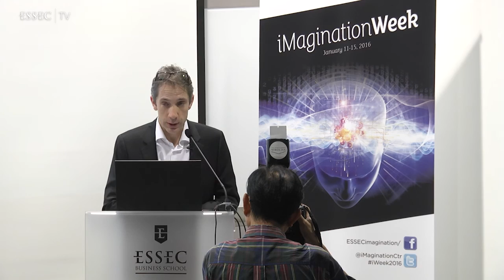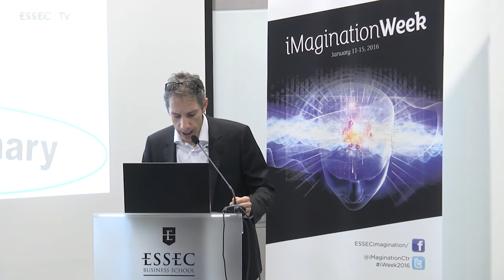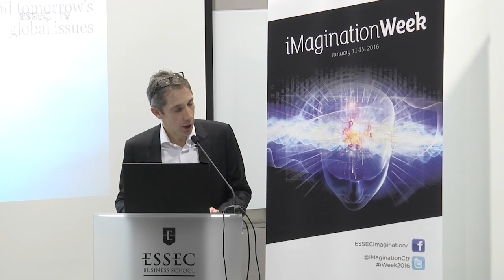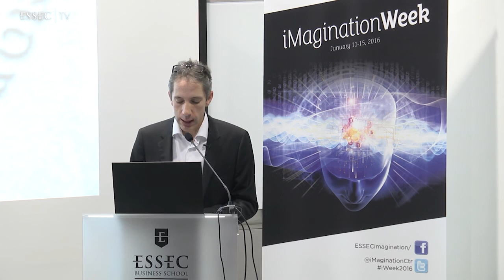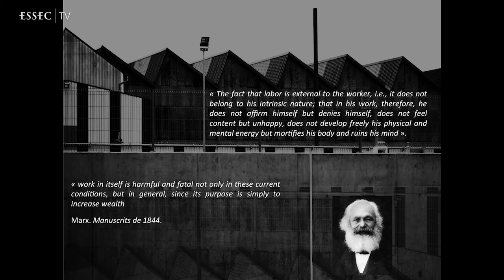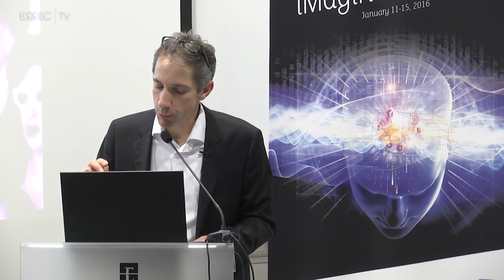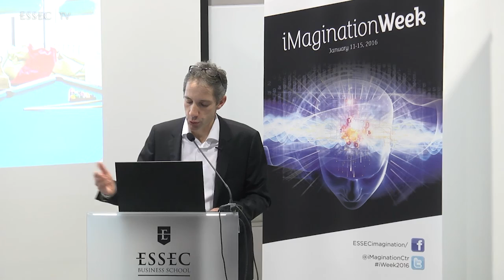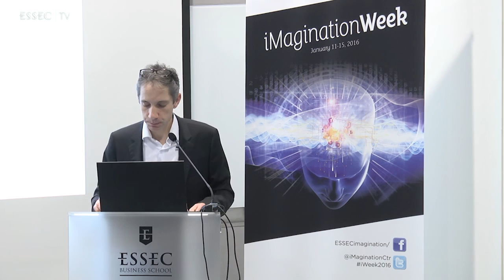Singapore iMagination Week 2016 : Introduction to the iMagination Week, by Prof. X Pavie, ESSEC AP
Singapore iMagination Week 2016, ESSEC Business School, Asia-Pacific, "Work to live, live to work"

On the first Day of Singapore iMagination Week 2016, Prof. Xavier Pavie introduced  the iMagination week and presented the theme " Work to live, live to work" to ESSEC students.

The iMagination Center is dedicated to imagination, innovation and transdisciplinarity. It aims at training current and future managers to understand today's world in motion while making them actors of the world to build for tomorrow.                                                                             iMagination Week is a seminar dedicated to imagination, creativity and transdisciplinarity.            The objective is to culturally enrich the students by taking them out of their usual work habit and exposing them to experts from various disciplines like life sciences, future studies, art, technology, and sciences, among others. It is also to invite the students to envision the future and develop their creative minds by stimulating their imagination and team work capabilities.